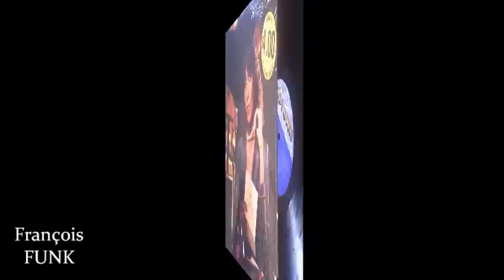The Dazz Band - Do It Again (1980) ♫